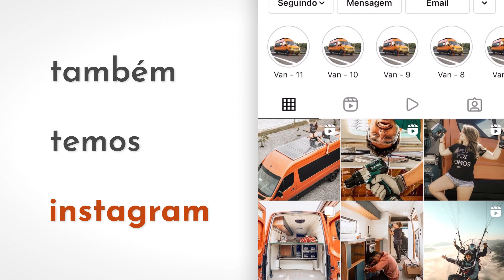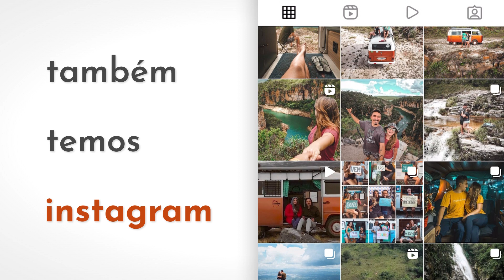319 da Argentina?